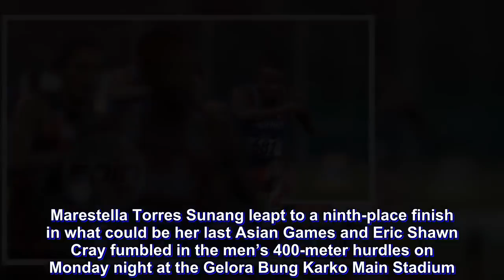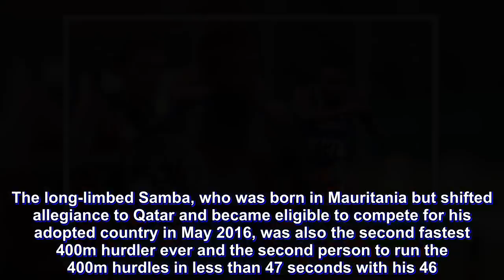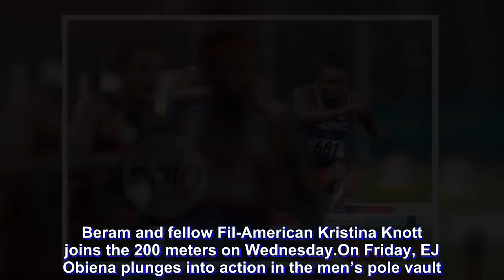Marestella Torres, Eric Cray fare badly in face of tough Asiad competition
Marestella Torres Sunang leapt to a ninth-place finish in what could be her last Asian Games and Eric Shawn Cray fumbled in the men’s 400-meter hurdles on Monday night at the Gelora Bung Karko Main Stadium.

Sunang, who at 37 was the oldest in the 11-woman field in women's long jump, leapt to a distance of 6.15 meters distance which was only good for ninth place. All her rivals were also at least nine years her junior.

Vietnam’s Thiu Thu Tao Bui, 26, won the gold with a leap of 6.55m. India’s Neena Varakil, 28, took the silver with 6.51 and China’s Xu Xiaoling, also 26, settling for the bronze with 6.50.

Cray, who at 29 was also the oldest in his event’s final, placed seventh against a world-class field. The Fil-American clocked 51.53, which was even slower than his 50.54 in the semifinals.

The top five finishers of the 400m hurdles all broke the 50-second barrier with Qatar’s Abderrahman Samba clocking 47.66 that shattered the 16-year-old Asiad mark of 48.42 by Al Somaily Has during the 2002 Busan Games.

The long-limbed Samba, who was born in Mauritania but shifted allegiance to Qatar and became eligible to compete for his adopted country in May 2016, was also the second fastest 400m hurdler ever and the second person to run the 400m hurdles in less than 47 seconds with his 46.98 at the Diamond League in Paris Saint-Denis, France, early this year.

India’s Dharun Ayyasamy placed runner-up in the Asian 400m with a 48.96, while Japan’s Abe Takatoshi ranked third with a 49.12 clocking.

Cray, a two-time 400m hurdles’ champion of the SEA Games (Myanmar and Singapore), will again try his luck in the 4x100 with Anfernee Lopena, Clayton Bautista and Trenten Beram on Thursday.

Beram and fellow Fil-American Kristina Knott joins the 200 meters on Wednesday.

On Friday, EJ Obiena plunges into action in the men’s pole vault.